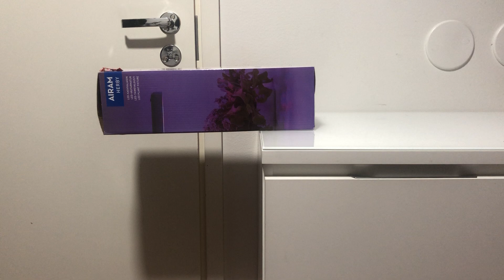FY8 - MEKANIKKA - PAINOPISTE - tasapainolaatikko